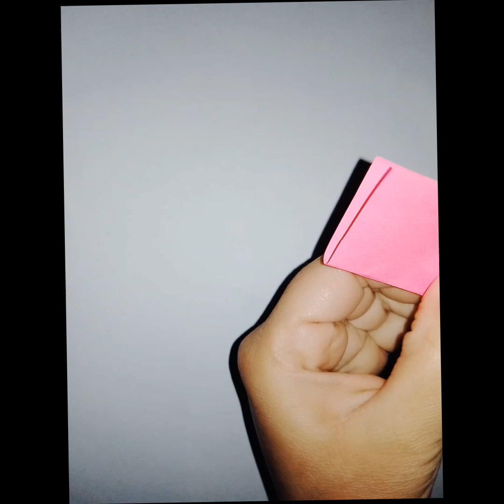DIY BEAUTIFUL WAll HANGING||Room Decor idea || Easy Paper Craft